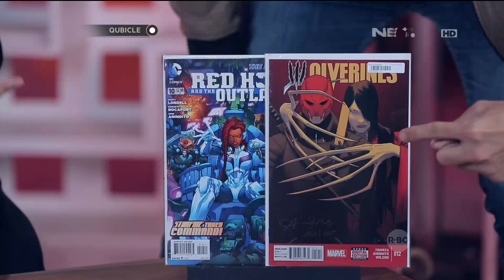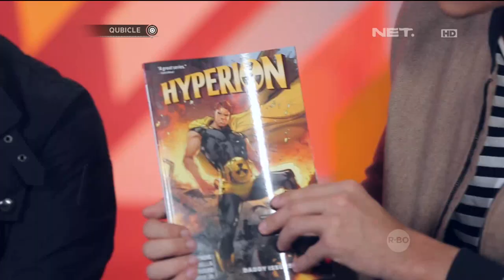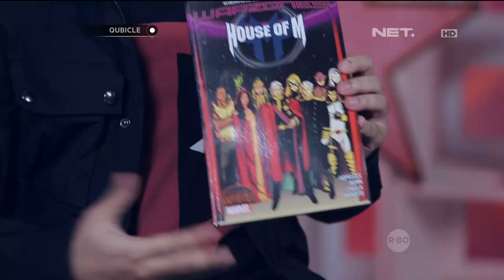Keren! Ario Anindito, ilustrator komik DC dan Marvel - Qubicle